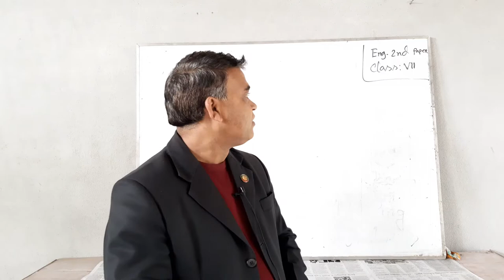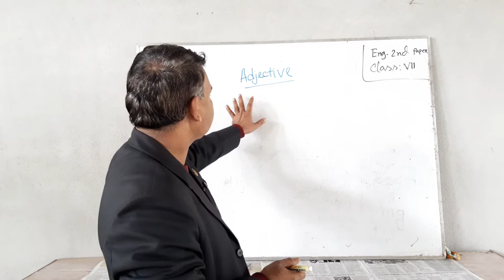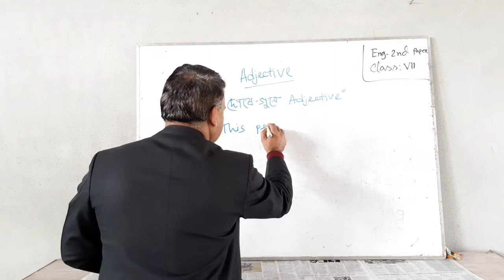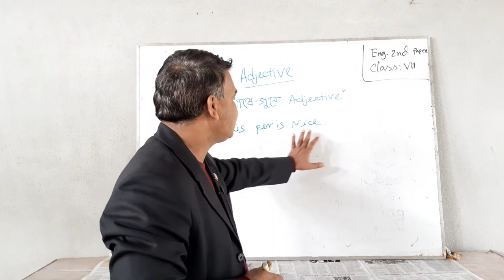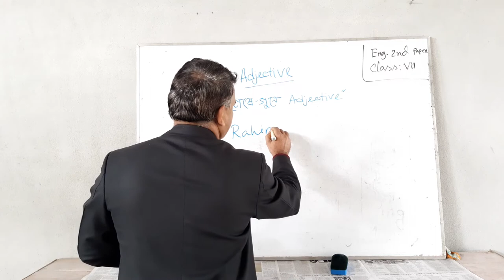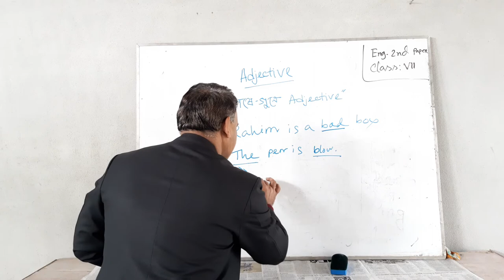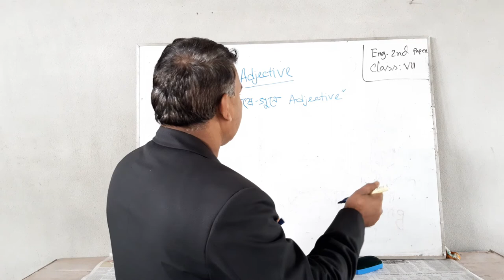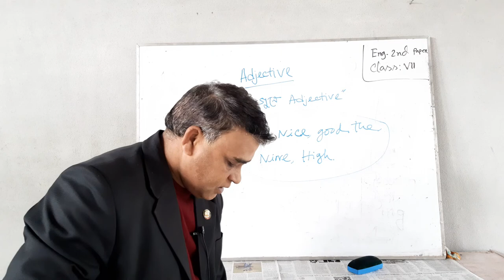Class-7- E2 Adjective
Live_Class_73
Class_ 7 ( English _2, Adjective)
Md. Khalilur Rahman
Senior Teacher
Chandipur Model High School
Pirgachha _Rangpur.